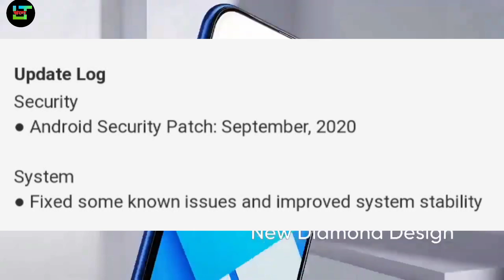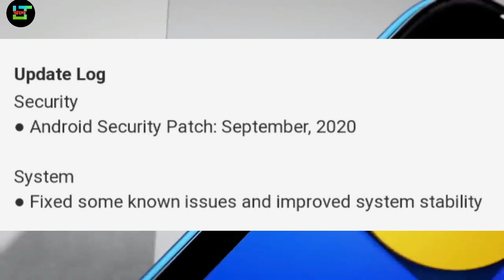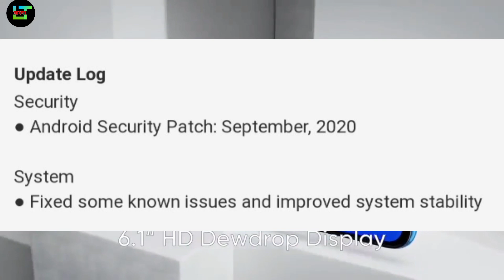Realme C2 New Update A.29 Rollout | Realme C2 September Update 2020